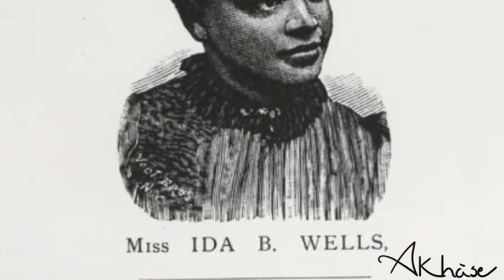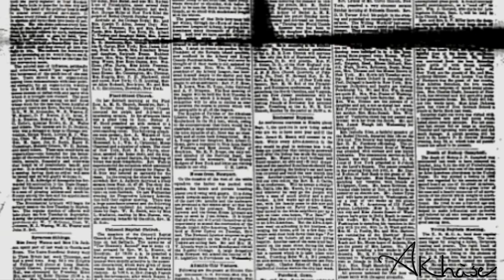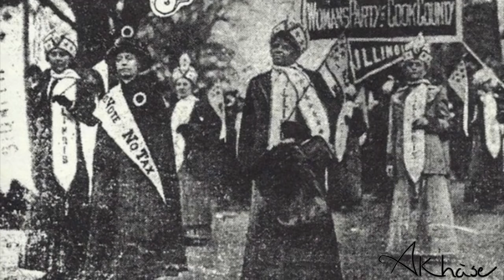Biography: Ida B. Wells🇺🇸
Ida B. Wells (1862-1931) was an educator, journalist, activist, and author.